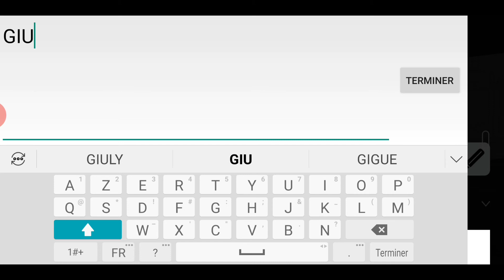Custom - GIULIA QV - NFS Heat Studio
Mardi, petite customisation d'italienne l' Alfaromeo GIULIA en version WEC ou GTE sur